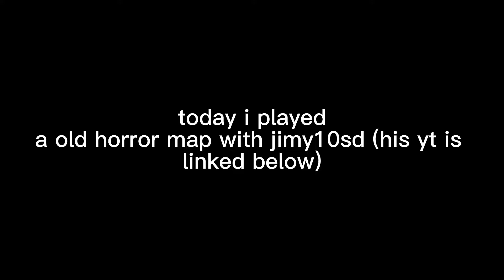playing a minecraft horror map but EVERYTHING goes wrong… (ft jimy10sd)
BOO did i scare you say yes